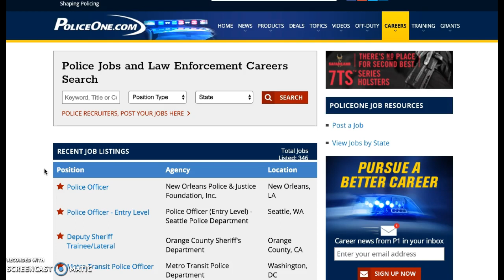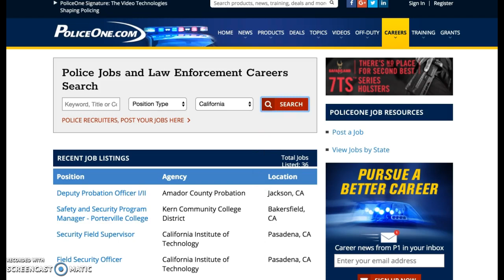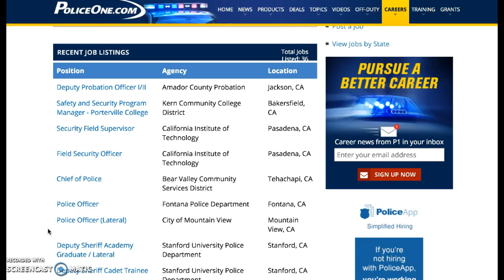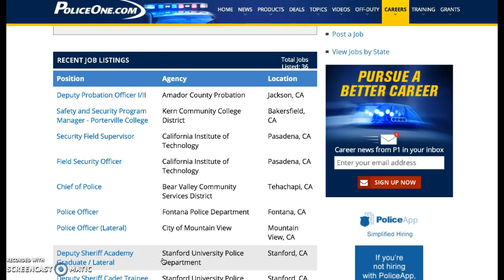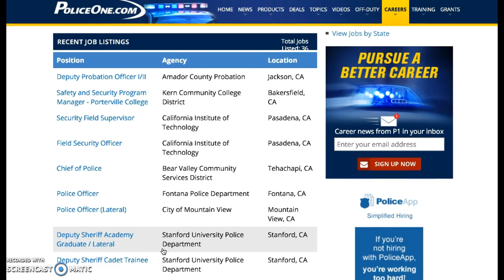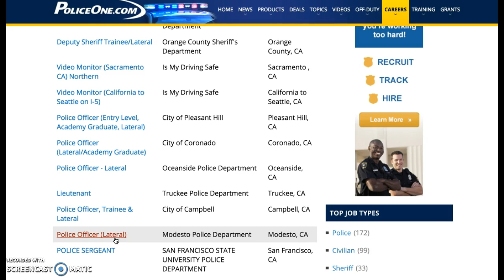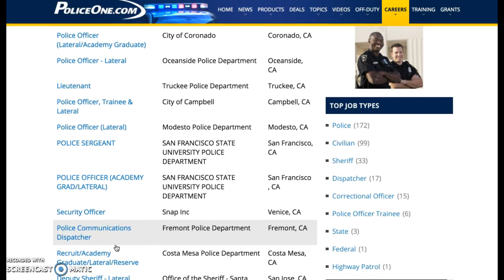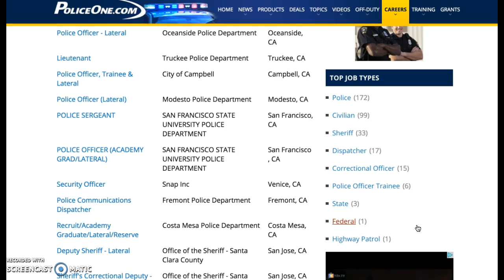LE Jobs - Did u know about this?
A brief presentation of law enforcement jobs in 2017.  What is the difference between Lateral, Trainee, Academy Graduate?  What if you wanted to put yourself through the police academy as an independent?